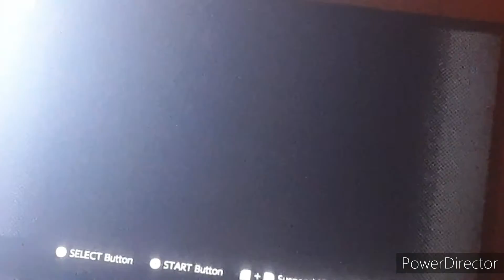THE HAPPY MOON IS ALWAYS HAPPY | Super Mario World #7